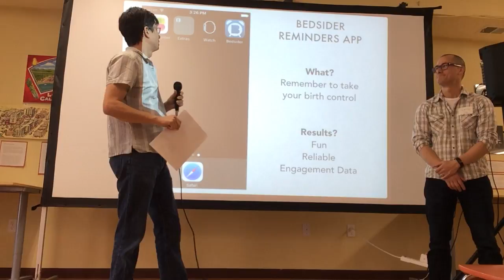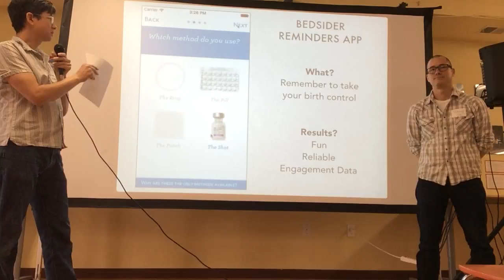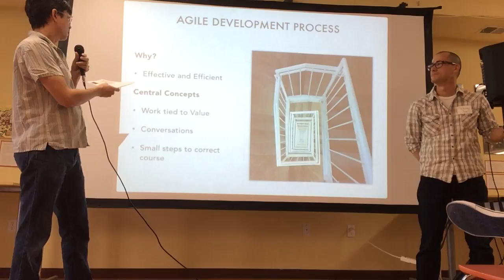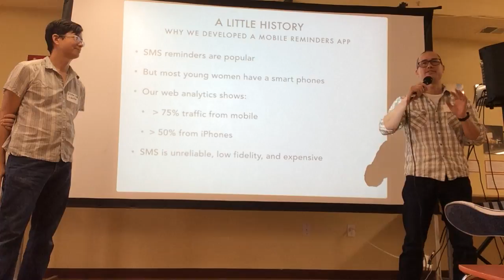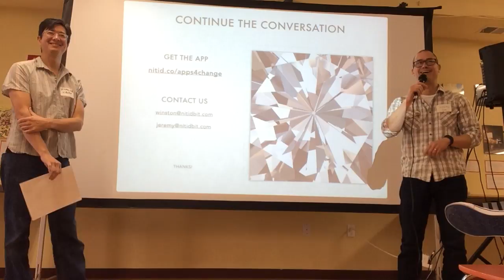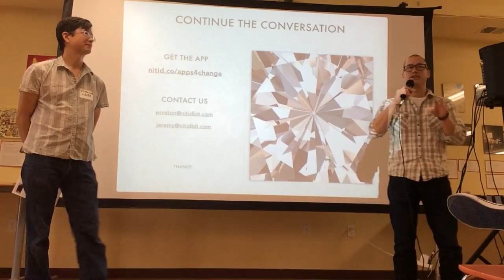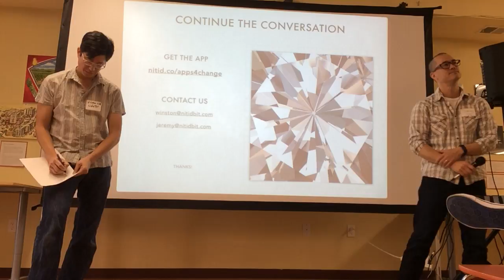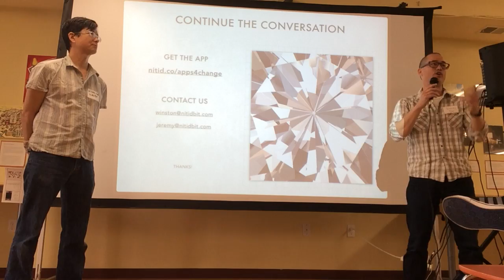Apps4ChangeDemo Bedsider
Bedsider Reminders App
Demo by Winston Wolff & Jeremy Yun of Nitid
Winston Wolff & Jeremy Yun of Nitid Bit presented a demo of an app created for The National Campaign to Prevent Teen and Unplanned Pregnancy that helps remind users to take their birth control. You just have to let the app know when the schedule starts with the first dose, what time of day you want a reminder, and then customize your reminder message to be either discrete or include funny messages, etc.
• Bedsider.org
• Nitid.co/apps4change